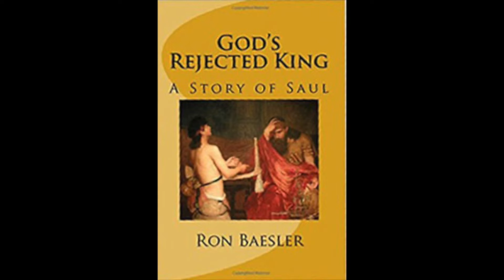Writing with Feedback Promo July 2022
Writing with Feedback - a class for authors to read from their manuscripts and receive feedback to help improve their work.